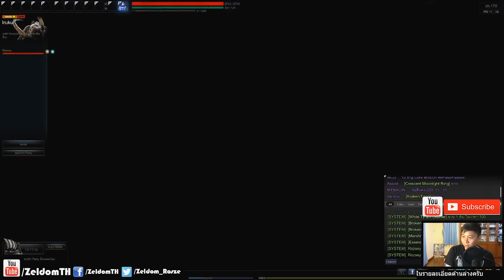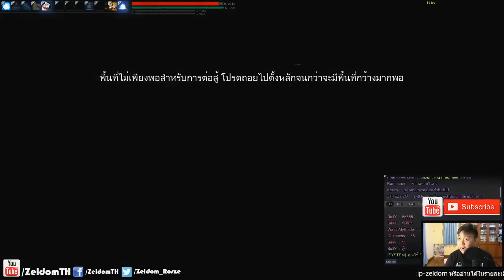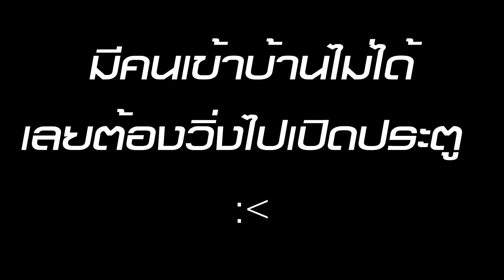ZeldomTH - Arisha ตายเกลื่อน ณ Irukul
Zeldom Live - ทุกวันจันทร์-อังคาร, พฤหัสบดี-ศุกร์ ตั้งแต่ 20.00 น. เป็นต้นไปหรือเวลาอื่นหากมีเวลา
สามารถสนับสนุนการ Live ของผมได้ที่นี่

หากไม่สะดวกสามารถติดต่อผมเพื่อสนับสนุนการ Live ของผมได้ที่นี่

ʕ•́ᴥ•̀ʔっ ★ อย่าลืมดูที่ความละเอียด HD FPS60 นะครับ :D

ʕ•́ᴥ•̀ʔっ ★ My PC

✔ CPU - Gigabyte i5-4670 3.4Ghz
✔ VGA - Gigabyte GTX670
✔ Mem - Corsair Dual Ram 16Gb (8x2)
✔ HDD - SSD Vertex 128Gb

ถ้าหากเนื้อหาในวีดิโอนี้มีการละเมิดลิขสิทธิ์หรือผิดกฏการใช้ง่าน (Terms of Use) โปรดแจ้งโดยตรงหาผม ผมจะทำการลบ Video จาก YouTube ให้ทันทีครับ